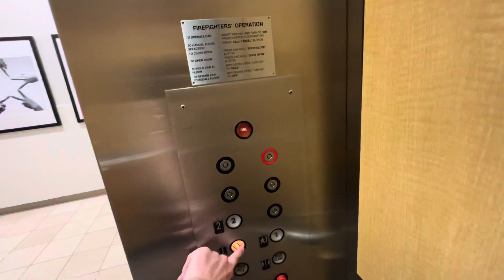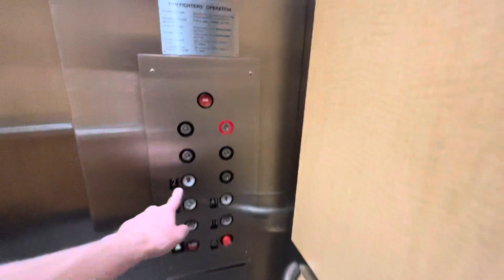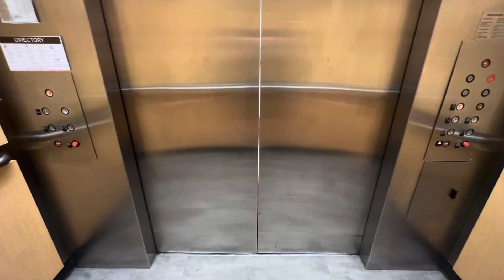Montgomery Hydraulic Elevator | Macy’s | Bellevue, WA.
Taken August 2023.